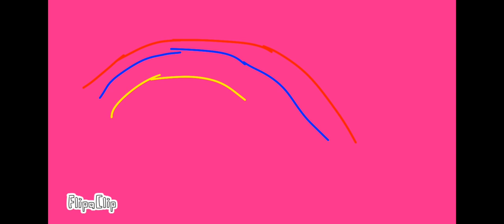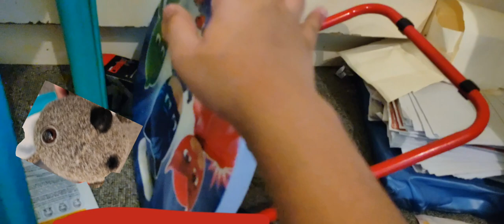parrot show tv series s1 episode 1 hide and spare (18+)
about:
parrot and his friends are going to the fun fun carnival. then their friends are playing hide and seek. jason then tries to find the four animals. then all of a sudden. all characters then get killed in scary ways. then parrot and jason are the only remaining

parrot show is an adult-philipines show rated 18 due to violence and gore. parrot and their animal friends are doing things. then all of a sudden. they started to get killed and one is remaining. watch this new philipines rated 18 show